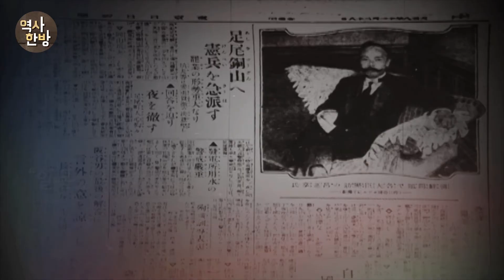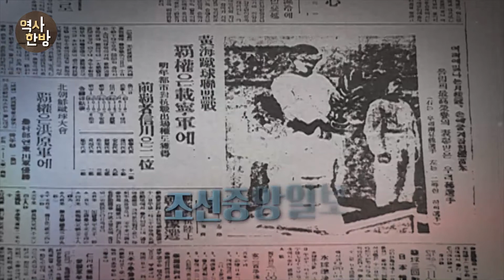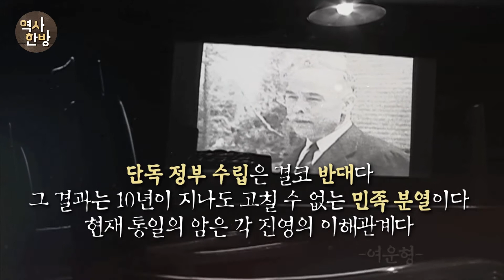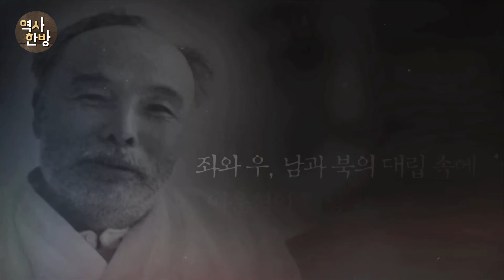영상한국사 I 008 여운형, 통일정부를 꿈꾸다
여운형은 1918년, 상하이에서 신한청년당을 결성하며 독립운동에 투신했다. 1919년에는 조선 독립을 알리기 위해 파리강화회의에 대표를 파견했고, 상해임시정부 초대내각에 외무부 차장을 역임하기도 했다. 1919년 11월, 여운형은 일본 내각의 초청을 받는다. 수백 명의 일본기자들을 상대로 한 연설에서 그는 조선의 독립을 주장하고 일본 정부를 비판한다. 여운형을 회유하려 한 일본 내각은 역풍을 맞아 중의원 해산 사태에 놓인다. 1929년, 여운형은 일제 경찰에 체포돼 3년간 수감된다. 출옥 후, 조선중앙일보 사장이 된 그는 베를린올림픽 마라톤에서 손기정이 우승하자 일장기 삭제 사진을 게재했다. 1944년 8월, 여운형은 좌우를 망라한 애국세력을 모아 건국동맹을 결성한다. 이는 해방 후 출범 이틀 만에 체계를 갖춘 건국준비위원회의 밑바탕이 된다. 그러나 통일정부 수립의 길은 쉽지 않았다. 모스크바 3상회의의 신탁통치 안으로 좌우대립이 극렬해졌다. 통일임시정부 구성을 논의하려던 1차 미소공동위원회가 결렬됐다. 1946년 6월, 이승만은 정읍에서 단독정부 수립을 제안하고, 여운형은 이를 반대한다. 통일정부 수립을 위해 좌우합작을 추진한 여운형에게 양 진영의 비난과 공세가 쏟아지고, 그를 향한 끊임없는 테러가 발생한다. 결국 여운형은 1947년 7월 19일, 암살당한다. 그의 죽음으로 통일정부 수립의 꿈이 멈춰버린다.